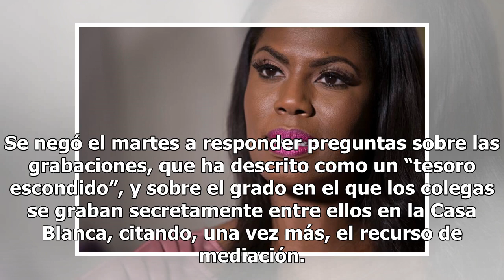Omarosa dice que Trump quiere hacerla callar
La ex asistente de la Casa Blanca Omarosa Manigault Newman dijo el martes que “no será silenciada” por el presidente Donald Trump, y mantuvo una postura desafiante mientras su altercado con el mandatario pasa de las palabras a un posible conflicto legal. En una entrevista con The Associated Press, M...